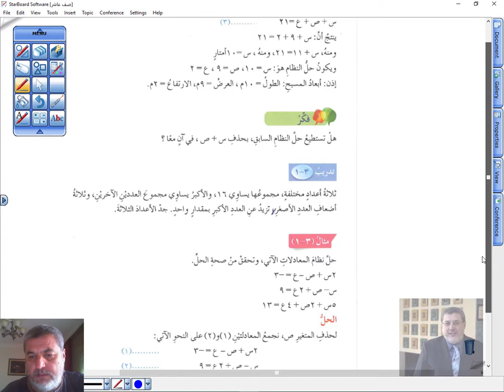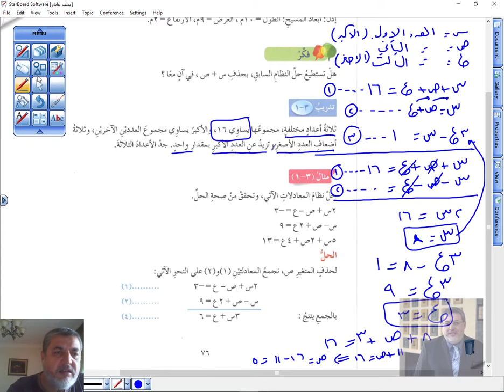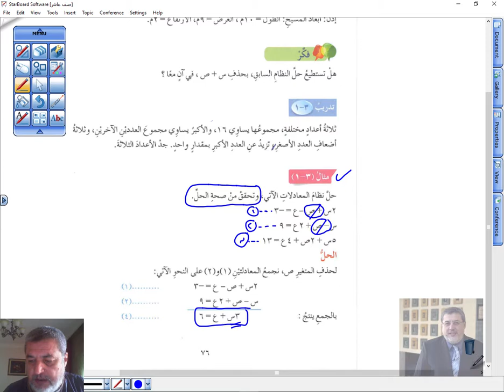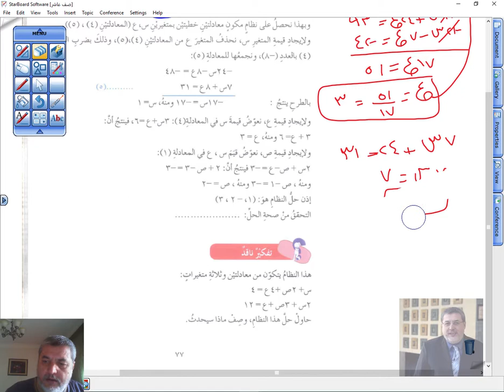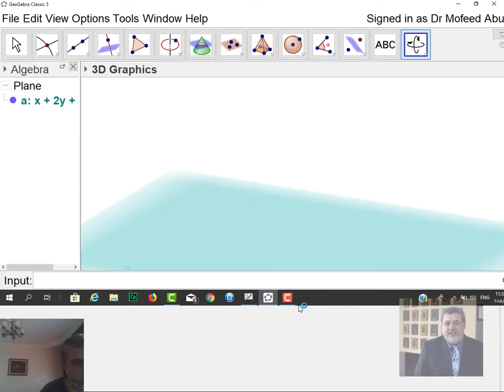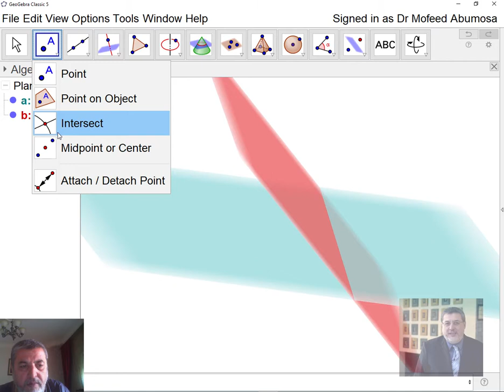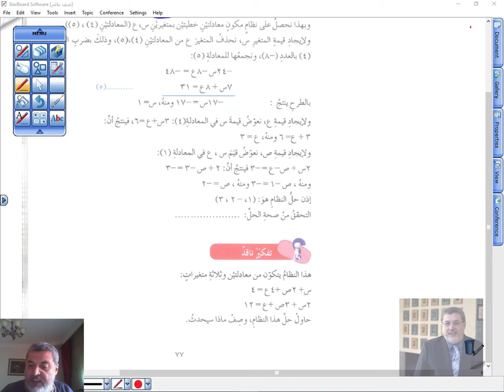03حل نظام مكون من ثلاث معادلات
03حل نظام مكون من ثلاث معادلات